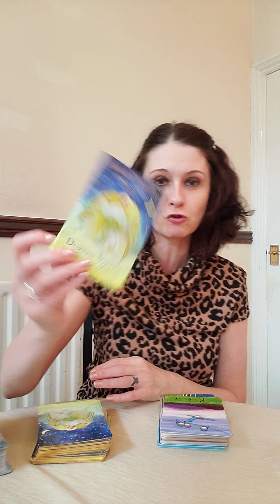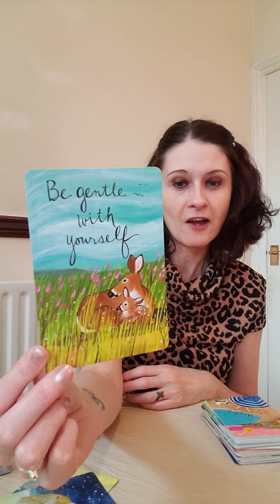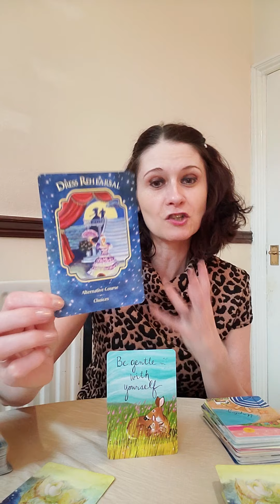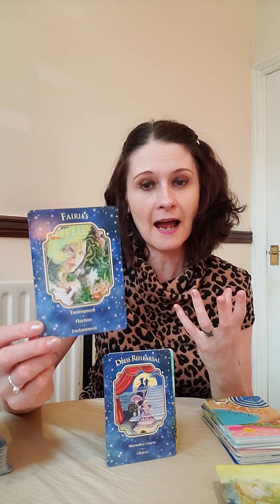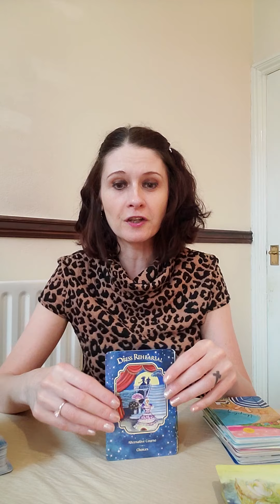Cancer Daily Reading Sunday 21 June 2020 🔥 Look After You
Deck Used Today :
💛 Angel Dreams Oracle